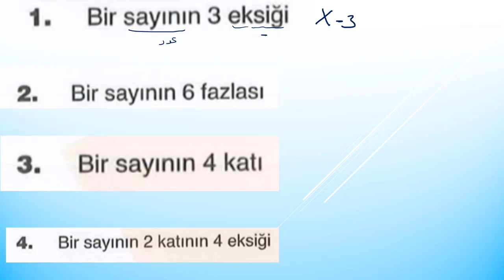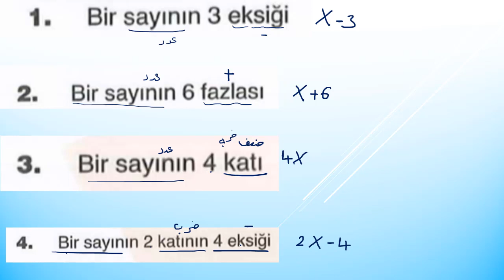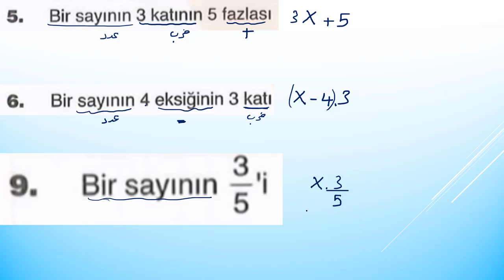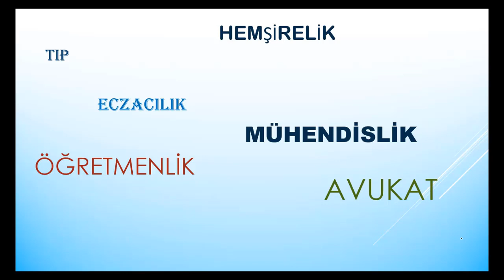يوس - المشكلات الرياضية من الصفر إلى اللانهاية -الدرس الأول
أساسيات المشكلات الرياضية